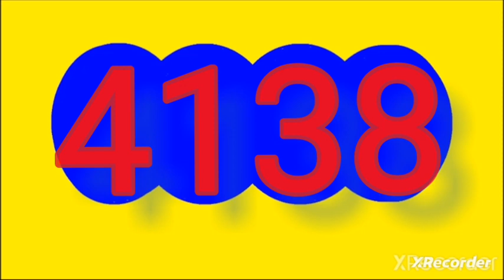Resultado culona dia hoy martes 12 de marzo del 2024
RESULTADOS SORTEOS DE LOTERIAS Y CHANCES DEL martes 12 marzo de 2024